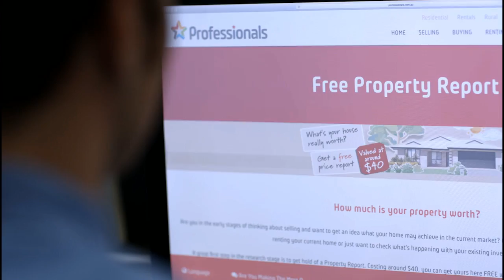Professionals Bendigo Ad 2016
Professionals Bendigo Ad New Branding 2016